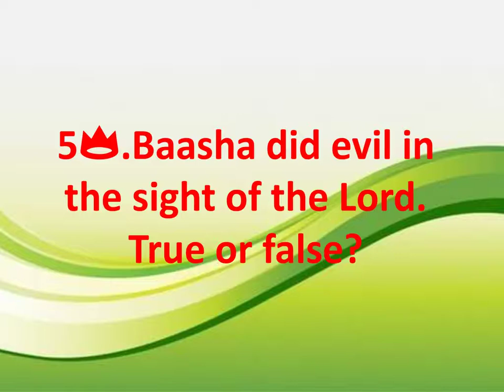Bible Quiz in English || 1 KINGS 15